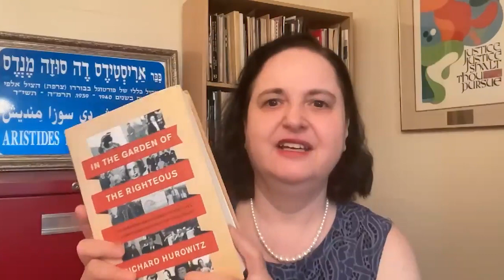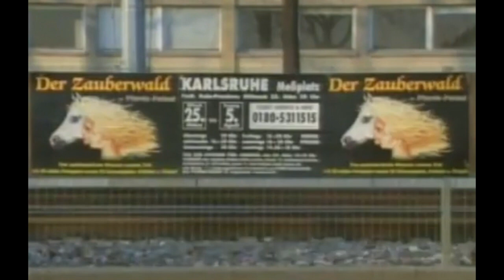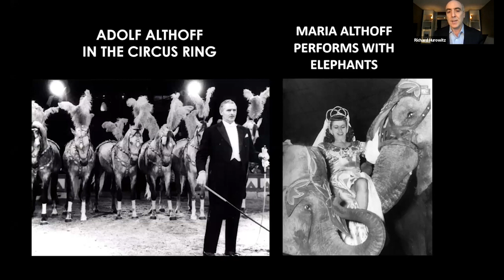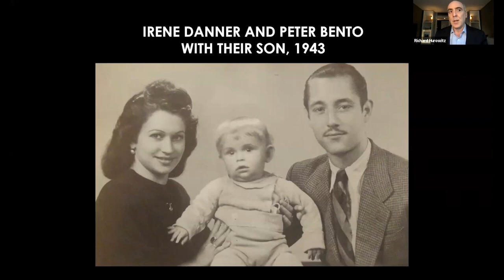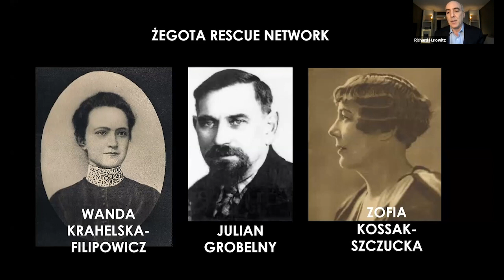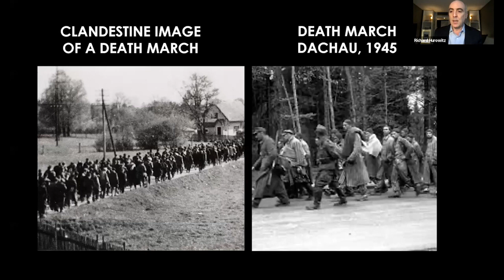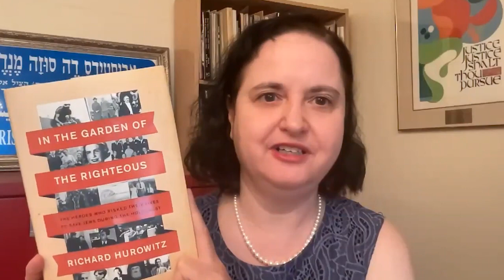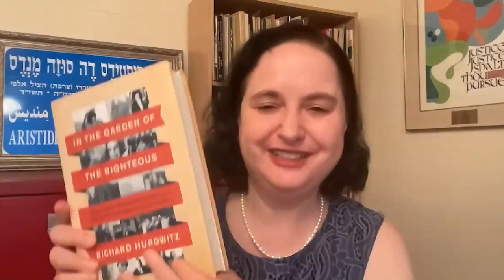In the Garden of the Righteous — book discussion, February 12, 2023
Richard Hurowitz‘s new book In the Garden of the Righteous from HarperCollins chronicles the heroes and heroines who not only rescued Jews from the Holocaust but also, as Golda Meir once said, “saved hope and faith in the human spirit.”

RICHARD HUROWITZ is a writer, investor, and the publisher of The Octavian Report, the quarterly magazine of ideas. His article on Aristides de Sousa Mendes appeared in The New York Times, and his book In the Garden of the Righteous has just been published by HarperCollins. He serves on the governing board of the Yale University Art Gallery and is a member of the Council on Foreign Relations. He was a co-founder of the Renew Democracy Initiative. He received his BA in history from Yale University, magna cum laude and Phi Beta Kappa. He earned a JD from Columbia University School of Law, where he was a Harlan Fiske Stone Scholar and the editor-in-chief of the Columbia/VLA Journal of Law & the Arts.  He is a member of the New York State Bar Association.

LESLIE CAMHI'S first-person essays on art, photography, design, books, Jewish culture, and women’s lives, including her own life and travels, appear regularly in The New York Times, Vogue, Tablet and many other publications. A frequent contributor to art museum catalogs, she also holds a doctorate in Comparative Literature from Yale University, and her scholarly work includes essays on kleptomania and 19th-century French medical photography. Her first translation, from the French, of Violaine Huisman’s debut novel, The Book of Mother (Scribner) was a New York Times Notable Book of 2021, long-listed for the International Booker Prize, and a finalist for the French-American Foundation’s Translation Prize. She is currently at work on a memoir.